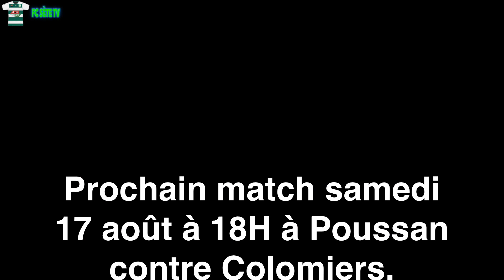Bourges FC FC Sète 34 10 08 2019